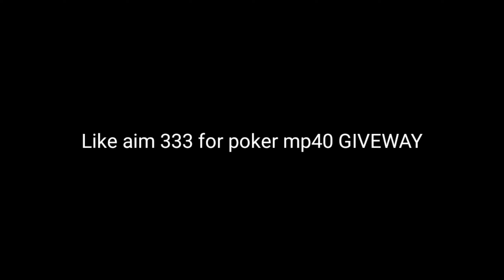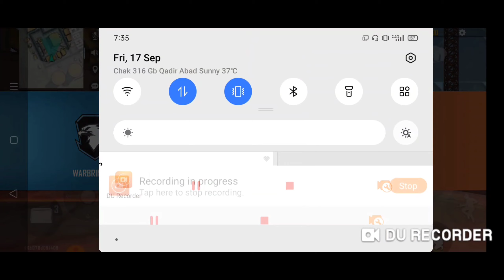freefire biggest Giveway annoucement|| new mp40 giveway and diamond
Free Fire Redeem Code Today 20 September | 20 September Redeem Code Free Fire | FF Redeem Code Today

searching tag :-
Free Fire Redeem Code Today 19 September
FF Redeem Code Today
19 September New Redeem Code Free Fire
 19 September Ka Redeem Code Kya Hai
19 September New Redeem Code Today
Free Fire Code Today
Reward ff redeem code 2021
19 September Ff New Redeem code
Today New redeem code 19 September
Redeem Code 19 September Free Fire
Toady Redeem code
I got Today redeem code free fire
Today Latest Redeem code free fire
ff reward code today 2021
ff reward new code redeem code today
ff reward
how to get ff redeem code
ff redeem code toady
reward ffti redeem code tital invitational free fire redeem code free fire redeem code
free lootbox skin redeem code
free fire free emote Redeem code
free fire series grand final redeem code
Ff series redeem code
19 September redeem code
free fire tri series redeem code 19 September redeem code, new redeem code,ff new redeem code,tri series redeem code 19 September

Video Credits:- @BNL